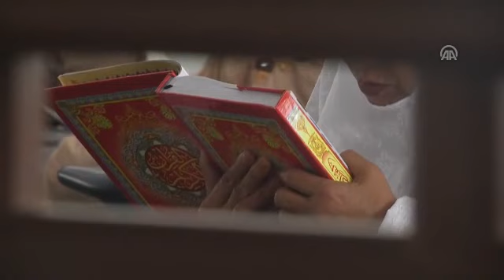Açe camileri çocuk sesleriyle cıvıl cıvıl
Açe'deki camiler çocuk sesleriyle çınlıyor
Endonezya'nın Banda Açe bölgesinde Ramazan ayında camiler, çocukların okuduğu Kuran-ı Kerim sesleri ile yankılanıyor.